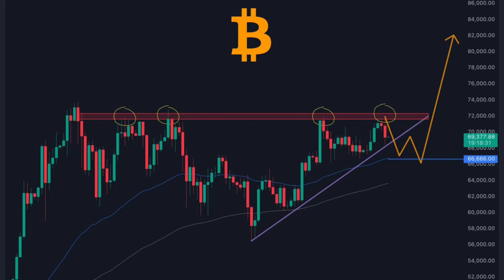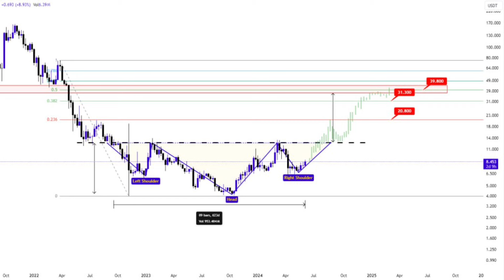Crash in crypto (ADIO)❗️🚨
🔥Fă-ți cont pe PRIMEXBT pentru trading-ul pe FUTURES sau oriunde și ai bonusuri mari folosind link-ul meu oficial (depui 1000$, primești instant încă 200$ CADOU sau $5000 și primești $500 CADOU) în primele 24h de la prima depunere de la crearea unui cont nou + alte surprize

✅Fă-ți cont pe Bybit pentru a cumpăra crypto pe SPOT sau a tranzacționa pe FUTURES și ai bonusuri de început la o primă depunere folosind link-ul meu + comisioane incredibil de mici (PROMOTIE la
primii 100 de oameni inscrisi… depui 100$ si primesti 100$ bonus)